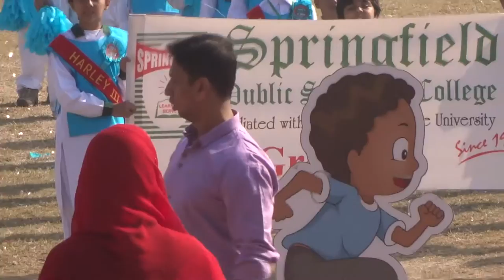Sports Day - Harley III